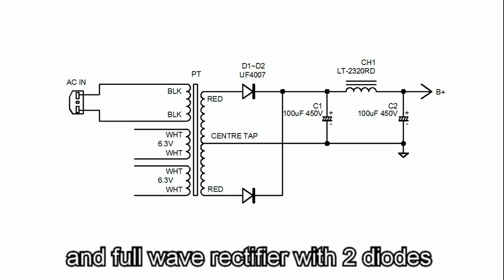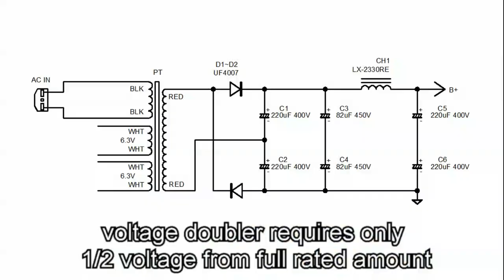High Voltage power circuit design tip for High Power SET tube amplifiers ; voltage doubler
why voltage doubler for HV transmitting tubes